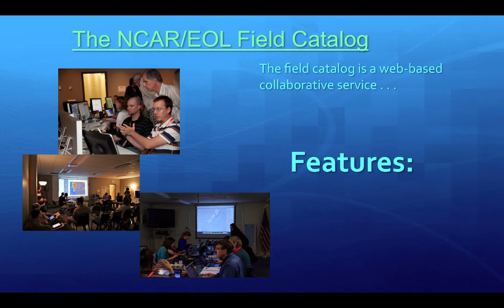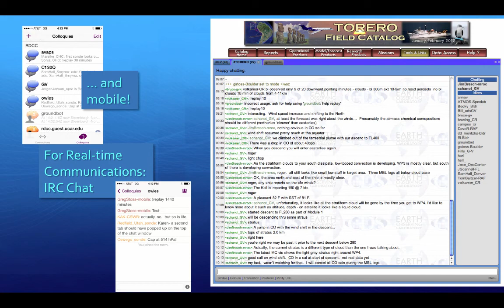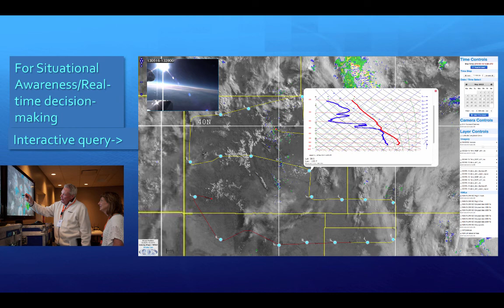EOL Field Catalog Overview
A brief overview of the EOL Field Catalog features and capabilities in support of scientific field research projects.